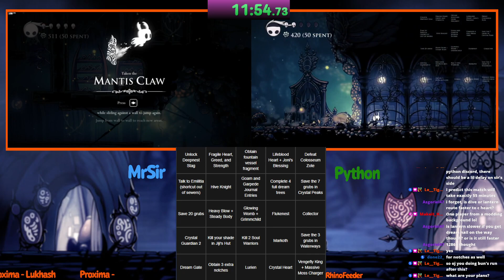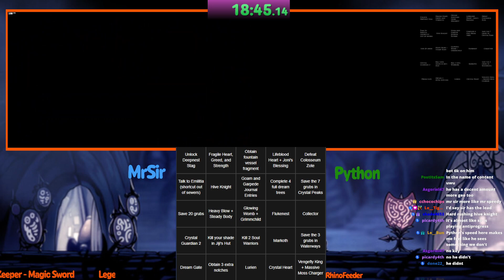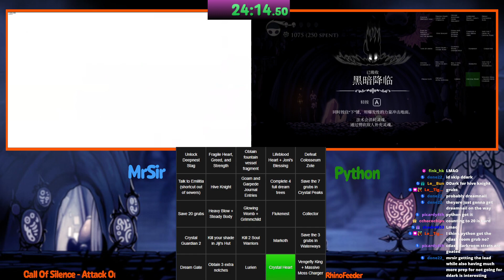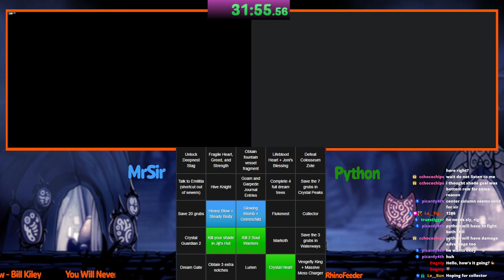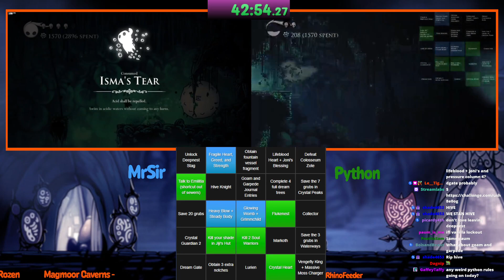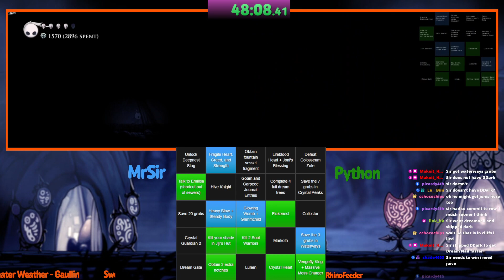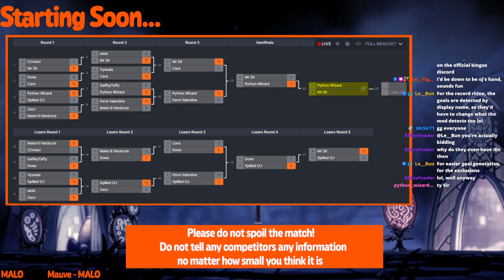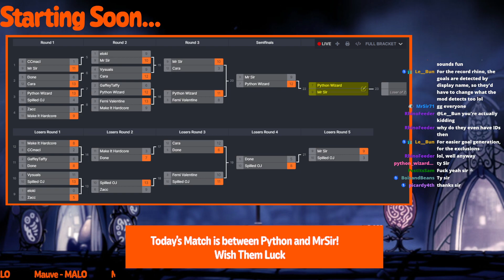BINGO LOCKOUT GRAND FINALS Mr.Sir v.s Pythonwizard!!!